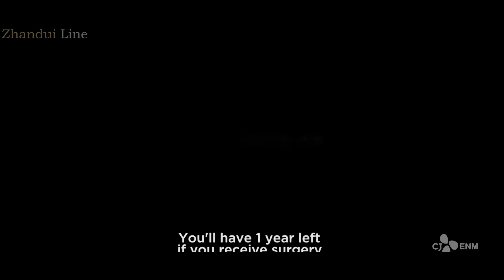TOP 7 KOREAN DRAMAS WHERE THE MAIN CHARACTER WOULD 'LET THE WORLD BURN' FOR THE PROTAGONIST